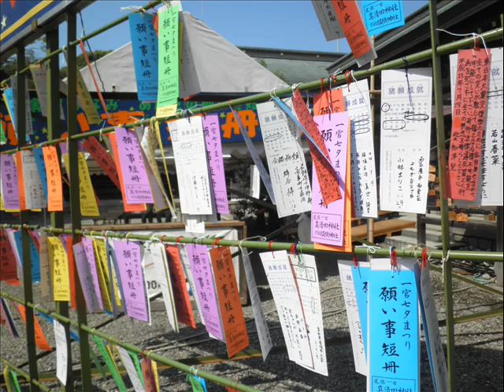一宮七夕祭概要